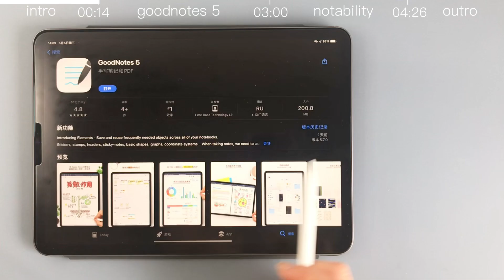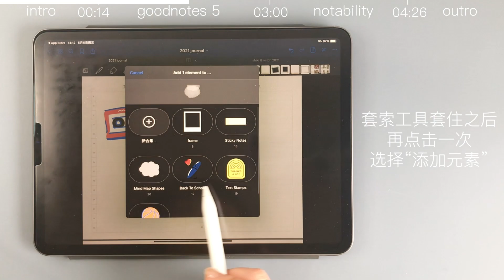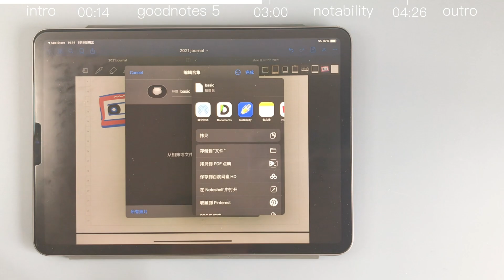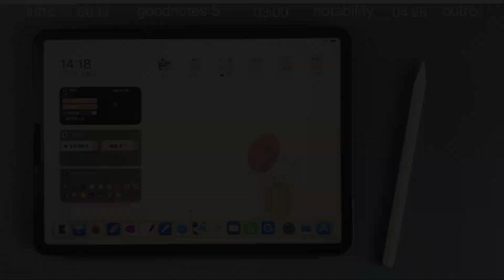eng sub【iPad】 goodnotes5 & notability updates add sticker 手帐党福音 自定义贴纸功能更新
goodnotes 5 和 notability最近更新的新功能，实用！大家更新试试看～